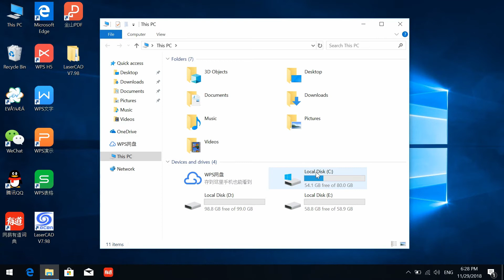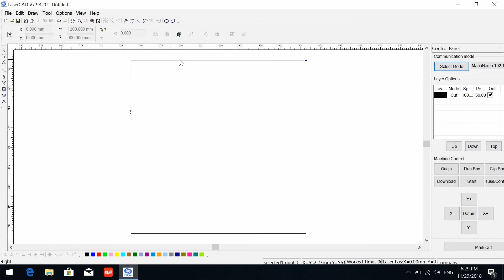LaserCAD 18 how to use clothingmark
For Trocen AWC708 series